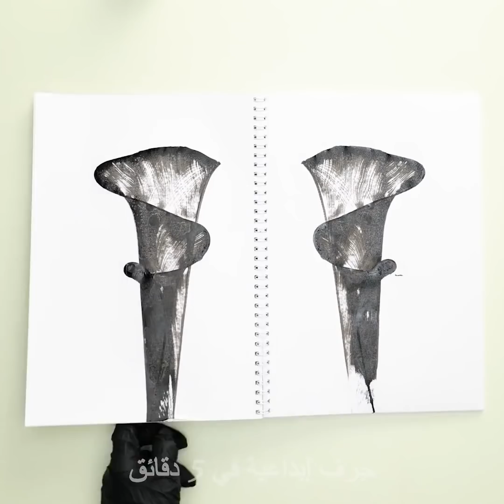٣٢ فكرة لصنع ديكورات جميلة وغير مكلفة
الطوابع الزمنية:
0:08 ديكور الريش بشرائط القماش
0:40 ديكور بعصا المثلجات
1:27 ديكور بالشماعات والنباتات المتسلقة
1:46 أصص مصغرة
2:02 لون طبيعي من الزهور
2:27 حامل شموع خشبي
2:51 صينية مبطنة بالحجارة للأحذية
3:21 مشجب خشبي مبتكر
4:23 مرآة ديكور